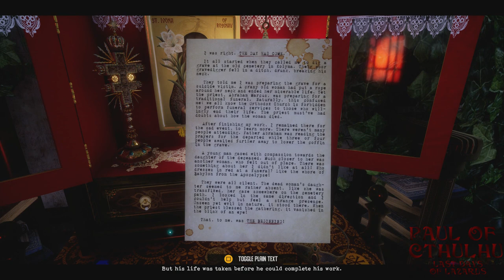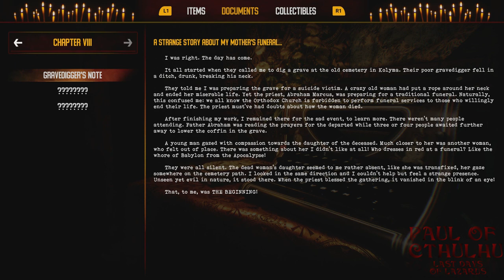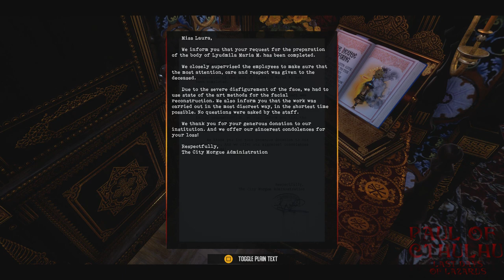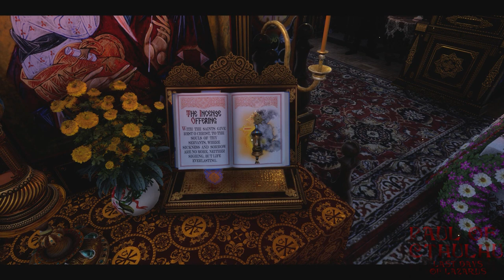Paul Of Cthulhu | Last Days Of Lazarus Part 11: Private Funeral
We're reaching the apparent endgame in Last Days of Lazarus as he's about to bid farewell to Lyudmila in a traditional orthodox funeral where it seems you lock yourself in the chapel with the body along with a crazed killer while keeping a demon woman and some floating etheral balloons away from the main door.